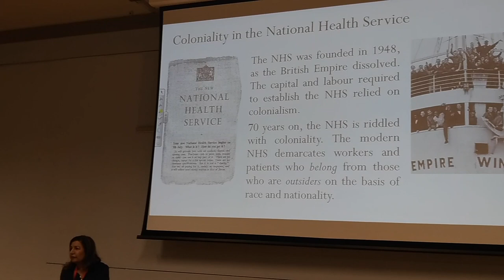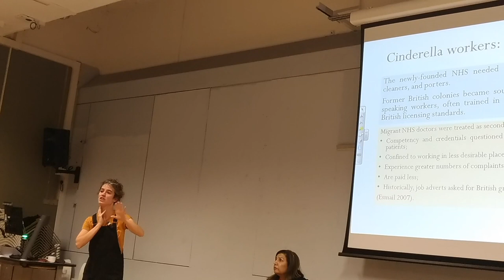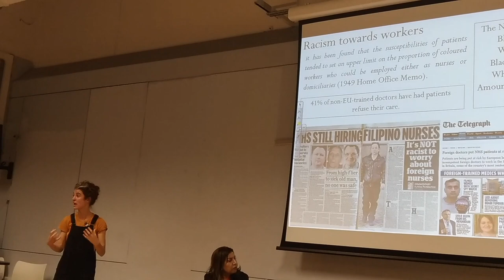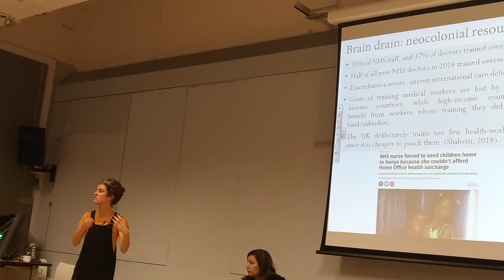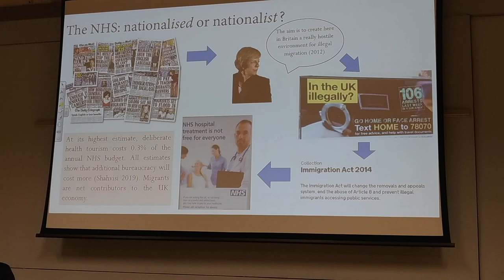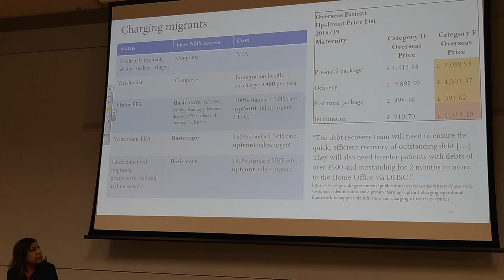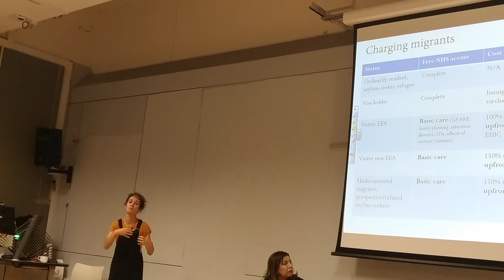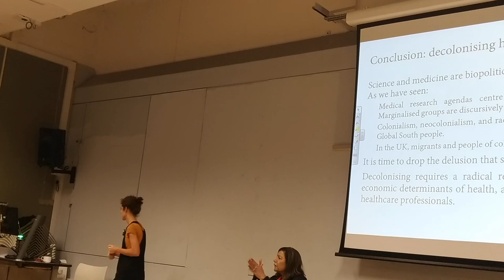Why It’s Time to Decolonise Global Health – Arianne Shahvisi, Decolonise STEM symposium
Arianne Shahvisi presented the 'Medicine for the Margins: Why It’s Time to Decolonise Global Health' at the Decolonise STEM symposium, which took place at UCL in October 2019.